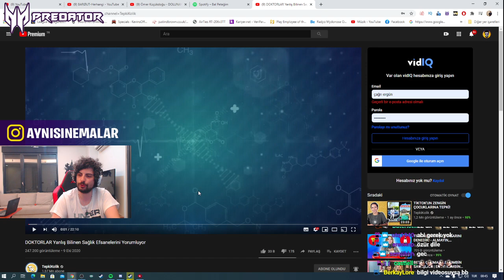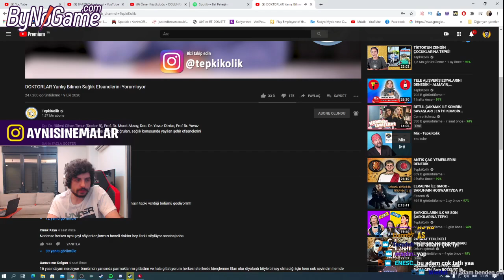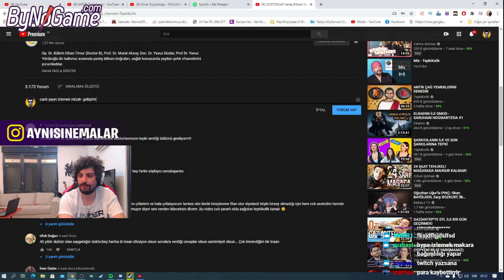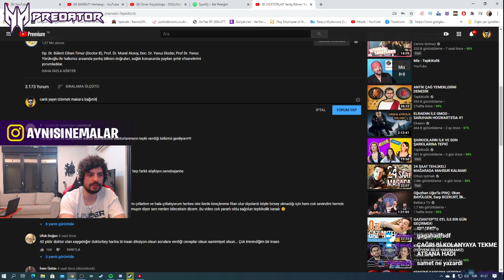ExKatman - Kegri Tepkikolik "DOKTORLAR Yanlış Bilinen Sağlık Efsanelerini Yorumluyor" İzliyor